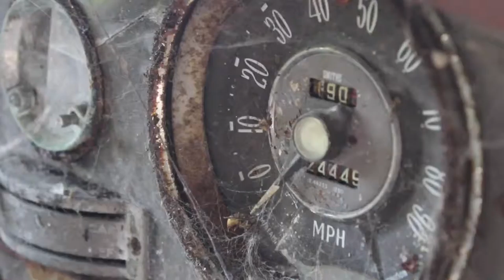Going For Broke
My first promo video with Going For Broke.

Going For Broke is made up of two brothers, Matt and Jake Tweddle. Having always been close, they started playing music together and took to the streets. The reaction they got has been amazing so they decided to make it official.

You may have seen them on the streets of Burgess Hill, Lewes and Horsham but they also have experience playing in cafes, pubs and even birthday parties.

They have always been solely acoustic meaning that they will never use amps, microphones or effects. They like to capture the roots of folk/country with unadulterated sound but also appealing to today's audience with a modern approach folk and country music.

They always give a personal and intimate performance and suit smaller venues best, but they can produce a lot of volume between them!

If they sound like your sort of guys, feel free to drop them a message, find one of their business cards or catch them on the street. They look forward to meeting you.